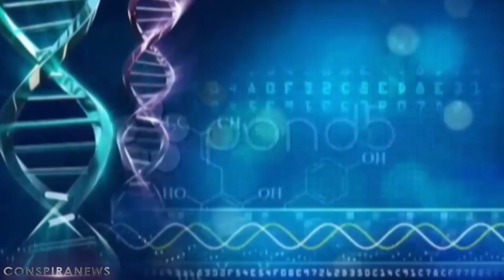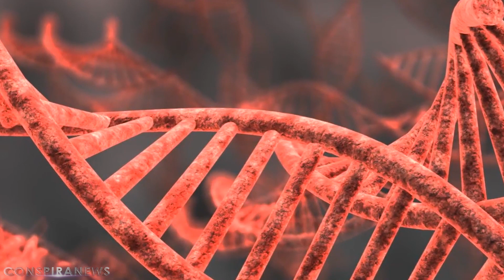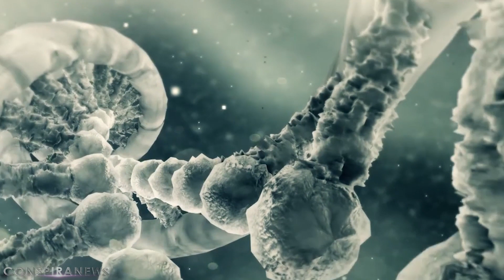КЛОН ЧЕЛОВЕКА УЖЕ СДЕЛАН | ГДЕ ПРАВДА | СЕКРЕТНЫЕ ЭКСПЕРИМЕНТЫ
Живем в очень интересное время. В СМИ всё чаще просачивается любопытная информация, в том числе, и о том, что клонирование человека уже давно проводится в секретных лабораториях по всему миру! Еще в конце прошлого века удачный эксперимент с овечкой Долли показал, что копировать живое существо вполне разрешимая задача.

Группа ученых из Китайской академии наук впервые клонировали макак-крабоедов (Macaca fascicularis) тем же способом, что привел к рождению овечки Долли. Это подарило биологам возможность клонировать приматов, в том числе и человека. «Лента.ру» рассказывает об исследовании, опубликованном в журнале Cell. Усилиями ученых на свет появились две самки — Чжун Чжун и Хуа Хуа. Обе самки здоровы и в настоящее время живут в инкубаторе.

Разница в возрасте между ними составляет одну неделю, однако обе макаки являются генетическими идентичными копиями: они были получены из одной и той же культуры эмбриональных клеток обезьяны. На самом деле эти макаки — не первые в мире клонированные обезьяны.

В 1999 году исследователи клонировали макака-резуса путем раздробления эмбриона примата на несколько частей — в результате получились бы однояйцевые близнецы. В ходе другой работы клонированные клетки обезьян были использованы для создания линий стволовых клеток. Об этом в видео.